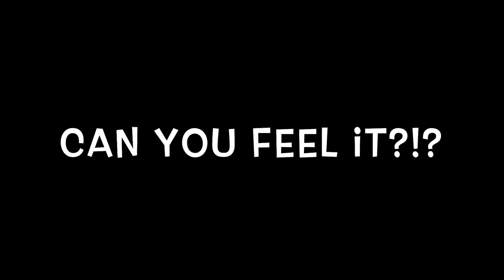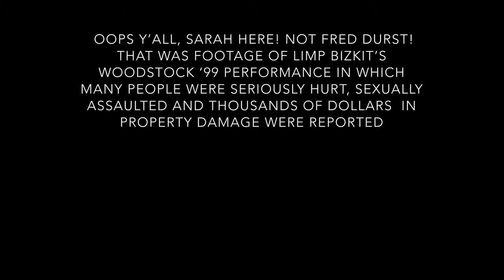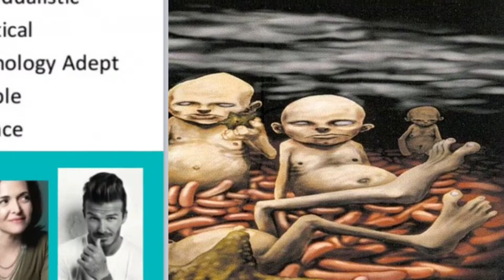Sarah Porter’s Limp Bizkit Drag for iO Chicago